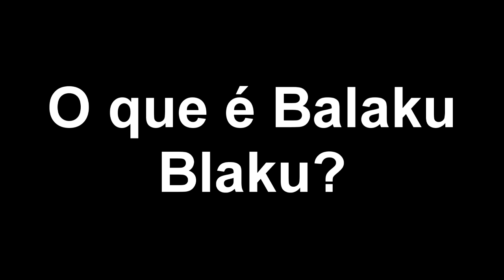O que é balaku blaku?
Das origens do pitoresco nome à preparação para o carnaval 2014. Conheça a simpática escola Balaku Blaku de Manaus.